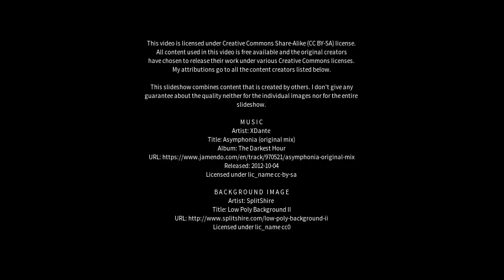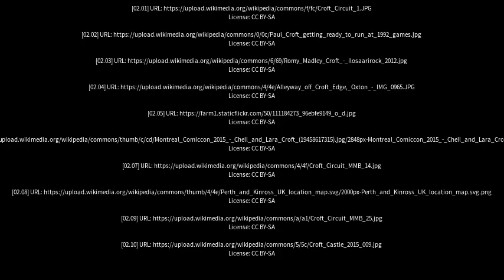Best places to visit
Best places to visit - Croft (United Kingdom) Best places to visit - Slideshows from all over the world - City trips, nature pictures, etc.